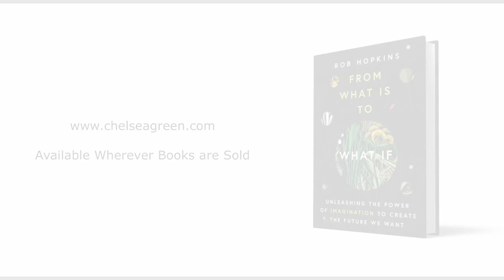A dawn chorus reading.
The other day I got up at dawn to listen to the dawn chorus, and so I could record myself reading the section in 'From What Is to What If' which is about getting up at dawn to listen to the dawn chorus. Here it is. I hope you enjoy it. If you like this kind of thing, please subscribe to the new Patreon page, I'll be doing more things like this there And I hope this might inspire you to get up for a dawn chorus too.